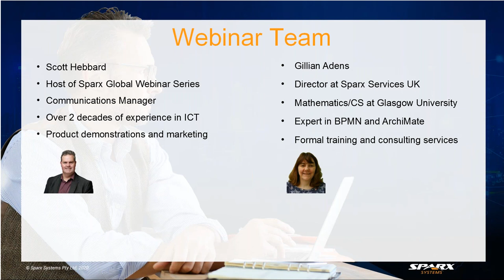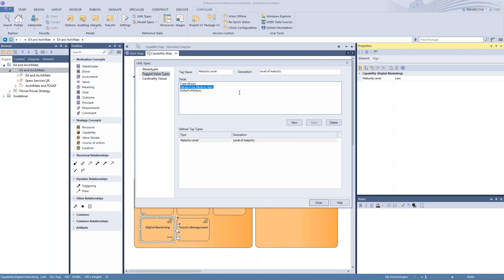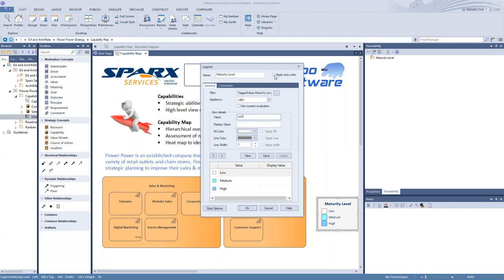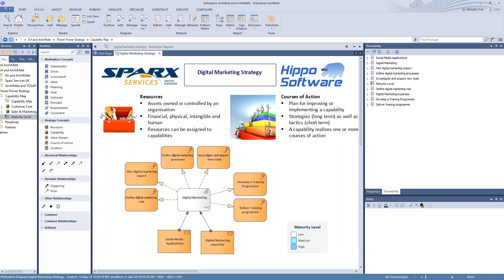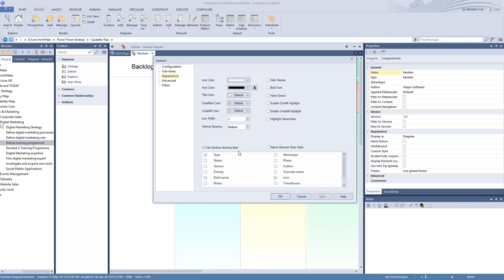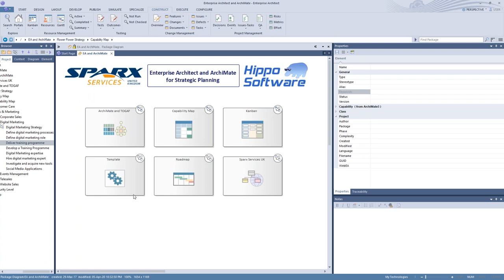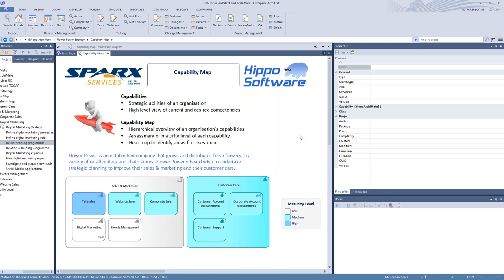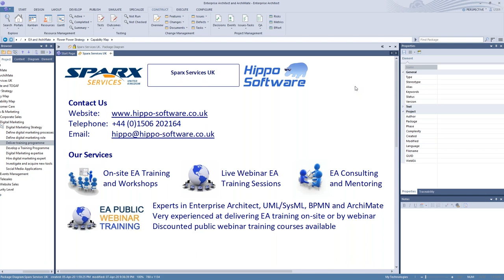Enterprise Architect and ArchiMate for Strategic Planning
ArchiMate is an industry standard graphical notation for modelling enterprise architectures, published by The Open Group and closely aligned with TOGAF. ArchiMate can be used to model strategy, capabilities and architecture to help close the gap between business and IT.

*  Create a capability map defining the landscape of current and desired organisational capabilities.
*  Record maturity levels and create a heat map to identify areas of focus, then document courses of action.
*  Take an agile approach using a Kanban diagram to schedule and track implementation.